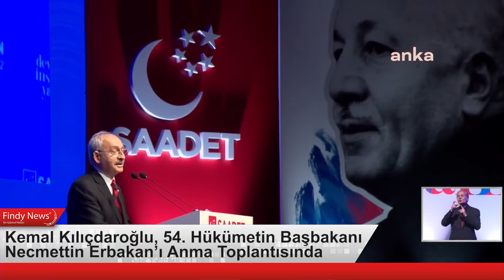Kemal Kılıçdaroğlu, 54 Hükümetin Başbakanı Necmettin Erbakan’ı Anma Toplantısında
CHP Genel Başkanı Kemal Kılıçdaroğlu, 54. Hükümetin Başbakanı Necmettin Erbakan’ı anma toplantısında; “Buhrandan nasıl bir yol ve yöntemle çıkacağımızı halkımıza anlatmalıyız. Vatandaşlarımızın bizim ortak geleceğe dair düşlerimizi, planlarımızı ve içinde bulunduğumuz buhrandan nasıl çıkacağımızı duymaya ihtiyaçları var. Vatandaşlarımızın umuda ihtiyacı var. Yaşadığımız sosyal, siyasal ve ekonomik buhrandan uzlaşarak çıkabiliriz” dedi. 54. Hükümetin Başbakanı Prof. Dr. Necmettin Erbakan, vefatının 11. yıl dönümünde, Saadet Partisi’nin “Adil Devlet ve İnsanca Yaşam” temasıyla Haliç Kongre Merkezi’nde düzenlediği törenle anıldı. Törene; Saadet Partisi Genel Başkanı Temel Karamollaoğlu, CHP Genel Başkanı Kemal Kılıçdaroğlu, Gelecek Partisi Genel Başkanı Ahmet Davutoğlu, Demokrat Parti Genel Başkanı Gültekin Uysal ile İYİ Parti Genel Başkan Yardımcıları Ümit Dikbayır, Berna Sukas, DEVA Partisi Genel Sekreteri Medeni Yılmaz ve Hür Dava Partisi (HÜDAPAR) Genel Başkanı Zekeriya Yapıcıoğlu da katıldı.